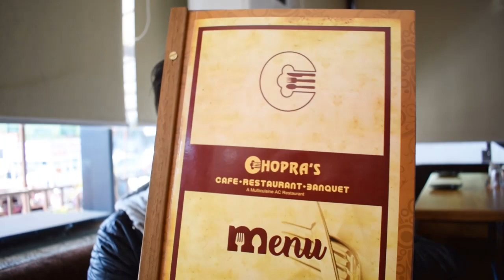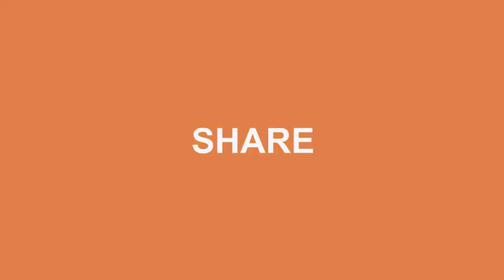Jaipur Food Tour Part 04 || Chopra's Restaurant || Vlog #58 || BY MY WONDERBOX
Chopra's Restaurant & Banquet
Address: D - 228, Amrapali Marg, near BSNL Exchange, D - Block, Vaishali Nagar, Jaipur, Rajasthan 302021 M: 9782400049